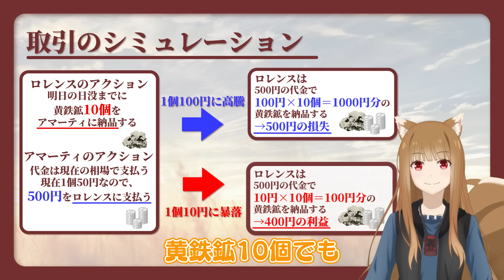【狼と香辛料】「賢狼ホロのわっちチャンネル」#17 ロレンス VS アマーティ 全力解説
あの賢狼ホロがまさかのYouTuberに⁉
第17回「わっちチャンネル」は、「わっちが本編解説してみた!!」🐺
ホロをめぐって、黄鉄鉱の取引で火花を散らすロレンスとアマーティの"決闘"について解説します🍎

【告知情報】
◆TVアニメ「狼と香辛料」Blu-ray情報

◆コラボ情報
・小國ことまち横丁

◆配信概要
毎週水曜日19時より新作動画を配信。

🍏本動画・アニメに関する最新情報はこちらをチェック🍎
　・【「賢狼ホロのわっちチャンネル」ページ】

【「狼と香辛料」とは？】

KADOKAWA電撃文庫にて発行されている、第12回電撃小説大賞≪銀賞≫を受賞し、2021年にシリーズ15周年を迎えた大人気ライトノベル『狼と香辛料』。
現在ではシリーズ累計発行部数500万部を突破しており、更に続編となる『狼と香辛料Spring Log』やスピンオフシリーズ『新説 狼と香辛料　狼と羊皮紙』などが刊行されており、国内だけはなく海外でも高い人気を誇る本作。

シリーズ15周年フィナーレ企画として発表された完全新作アニメプロジェクト『狼と香辛料 MERCHANT MEETS THE WISE WOLF』は、2024年4月1日よりテレ東ほかにて放送中！